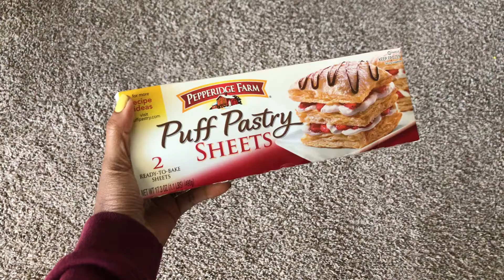HOW TO MAKE APPLE TURNOVERS | Na'Tori McConnell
A new recipe video is up and I'm super excited about it!If you don't follow me on Instagram (@natoriouseats) then you might not have drooled over these yet -- but I filmed the process and put details below for you guys.I hope you try out the recipe on a sunny weekend surrounded by cool people.See ya next Wednesday!

H O W  T O  M A K E  A P P L E  T U R N O V E R S
Start by simmering 3 peeled and chopped Fuji Apples in 2 tbls of butter.Once apples are softened add 2 tbls of brown sugar, a ¼ cup of cinnamon, the juice of 1 small lemon and 1 can of apple pie filling.
(Use a spatula to chop canned apples into smaller pieces)
Unfold your pastry sheets, cut into fours for large turnovers.
Brush inner rimmer with egg wash (1 whisked egg and 1 tsp water) and fill pastry sheets with 1 tbls of filling.
Make sure to fill the pastry sheets a little at a time or it’ll overflow lol.
You’re almost done!
To finish up begin pressing the opposite ends of the pastry sheets together to form a triangle and use a fork to seal the perimeter.
Once golden brown take those suckers out and eat them with all of your homies.
Song in this video is : People Person by Vanilla